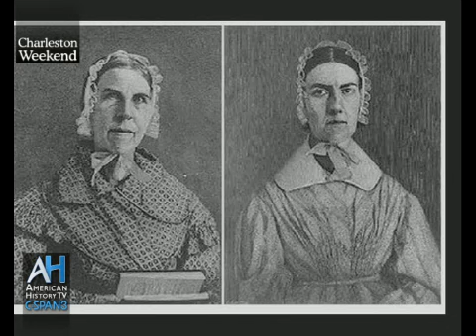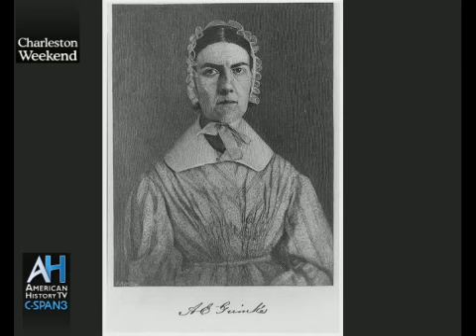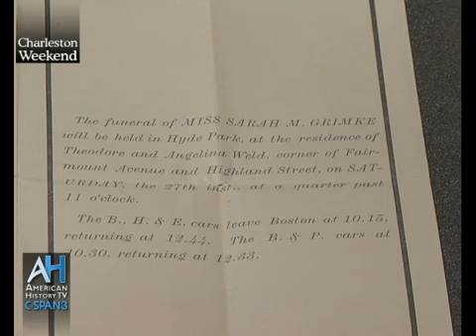LCV Cities Tour - Charleston: Story of the Grimke Sisters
Story of the Grimke Sisters